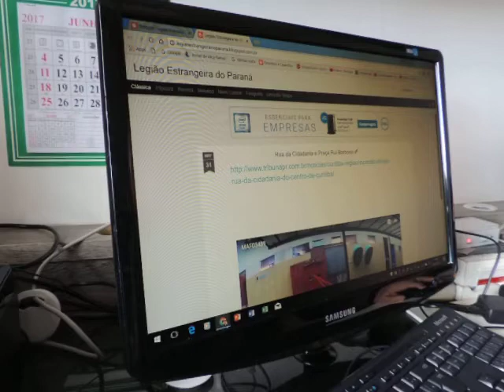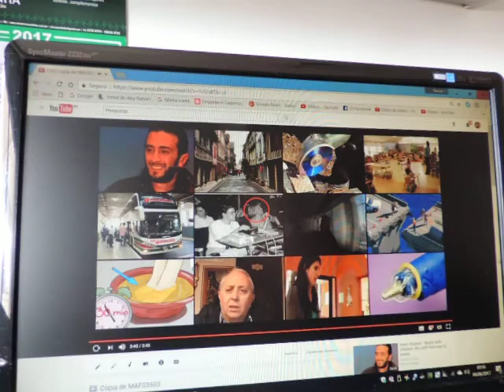Blog - motivação e a Legião Estrangeira no Paraná DSCN9953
Bar do IEP, IEP, Instituto de Engenharia do Paraná, Curitiba, Engenharia, Legião Estrangeira, histórias e piadas, amigos e companheiros, império da Engenharia, biografias de engenheiros, causos e fatos, pessoas idosas e outras, notícias do Brasil engenheiral,